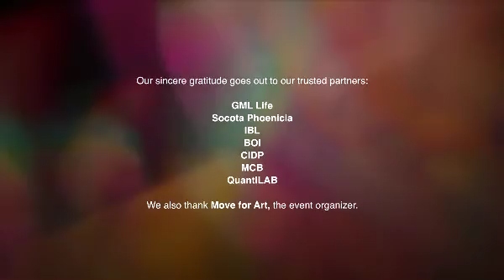Biopark Launch Movie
At Socota Phoenicia’s jewel of a business park at the hub of Mauritius’s changing business heartland, history has been made with the creation of the country’s very first international centre of excellence for life sciences, BioPark by name.

Businesses engaged in any of the life sciences have special infrastructural requirements, and Socota Phoenicia’s unique readiness and ability to cater fully for such requirements – as indeed for the special infrastructural requirements of any other business sector – was key to that development.

Positioning Mauritius as the biohub of the African region, BioPark Mauritius offers a broad spectrum of laboratory activities to research, study and develop tomorrow’s biotechnological innovations.